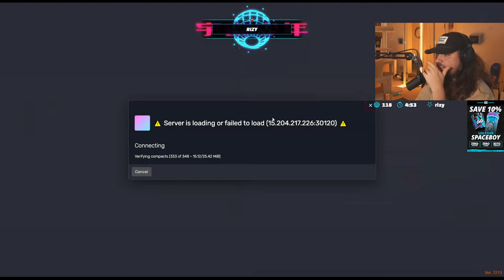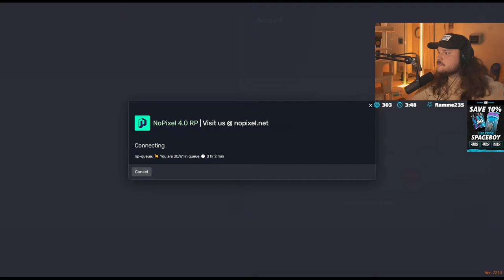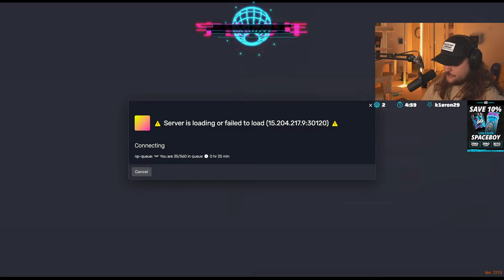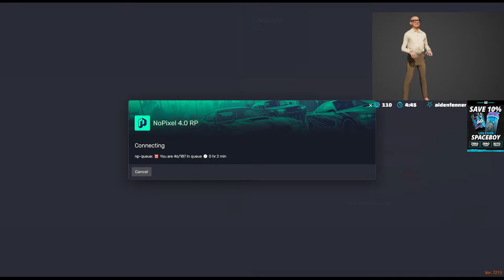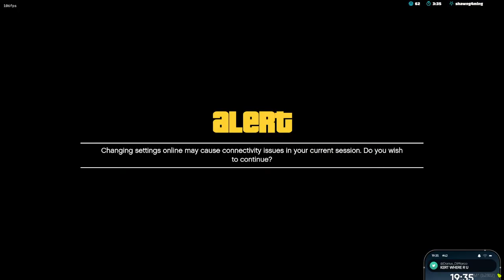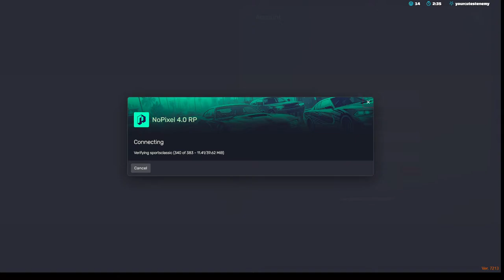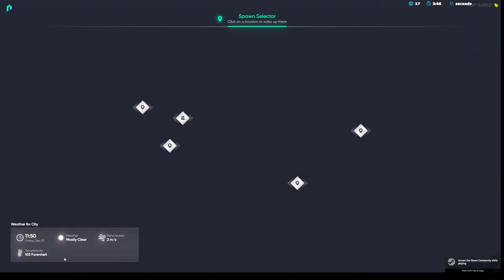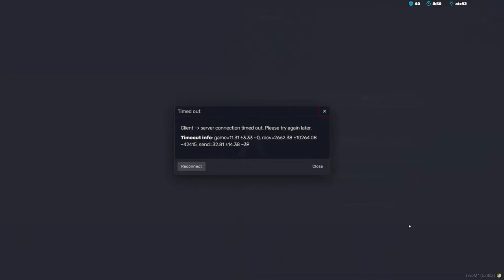NOPIXEL 4.0 IS HERE! | SPACEBOYMERCH.COM - live on twitch AND youtube!